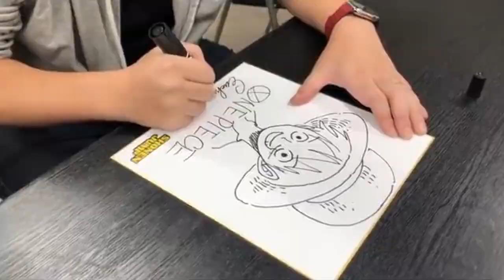FAKE ONE PIECE - NETFLIX - TEASER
This a FAKE trailer of the upcoming One Piece series of Netflix.
I used all the video/audio material already present on youtube, look for it if you want...this is my treasure !!! Good Watching.

Questo è un fake trailer della imminente serie TV di Netflix su One Piece. Per farlo ho usato del materiale già presente, montandolo in maniera diversa. Buona Visione!